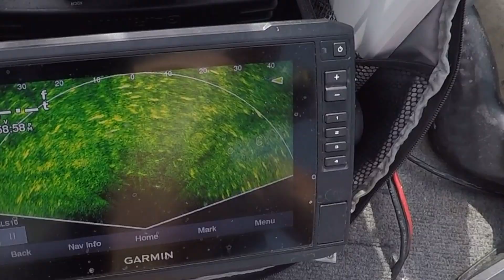GIANT MEAT EATING CATFISH!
These were some GIANT MEAT EATING Catfish!

~The Rods I Use~
Tuned Up Custom Rods

The Net I Use
Favorite Slip Bobber
Favorite Fishing Line
Favorite Spinning Reel
My fillet knife
Fish Finder
Bow Mount Trolling Motor
Trolling Motor/Fish Finder Battery
Garmin Live Scope